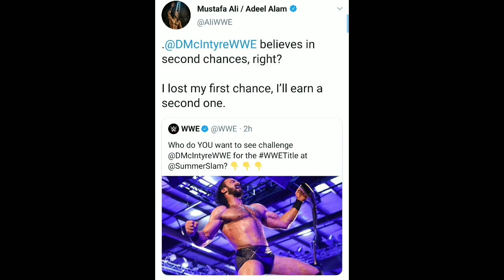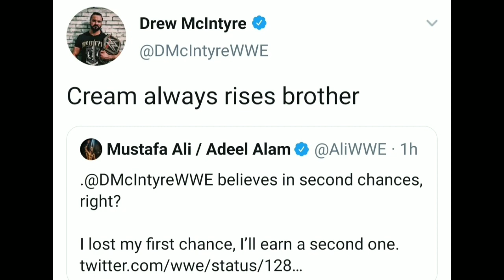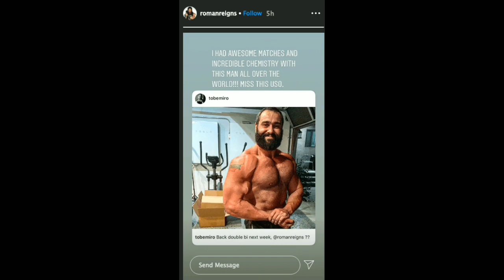Mustafa Ali New WWE Champion 2020 ? Raw VIEWERSHIP, Roman/Rusev New Look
Photo Credit - WWE